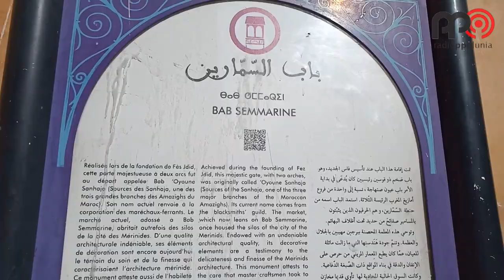RPD's VLOG - MENELUSURI INSTITUSI TERTUA DI MAROKO BERSAMA SK RISHA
Halo Sobat PPI semua!
Di RPD's VLOG kali ini, kita diajak berkunjung ke Madinah Qadimah dan sekaligus universitas tertua di dunia di Maroko bersama SK Risha.

Selamat Menonton!

Info tentang Sobat Kru Risha :
S1 Studi Islam

Penasaran dan Ada pertanyaan seputar kuliah diluar negeri?

Dengerin terus penyiar kece kita dari penjuru Dunia
di Radio PPI Dunia.

OR

Suara Anak Bangsa Satu Cinta,
Satu Indonesia